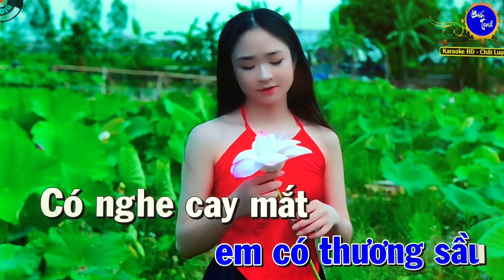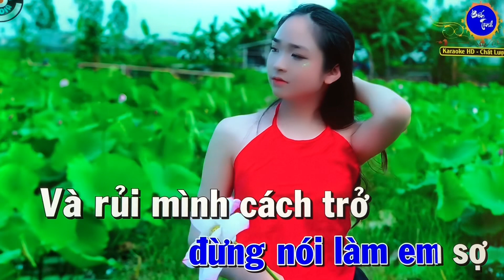Nếu chúng mình cách trở-Cover